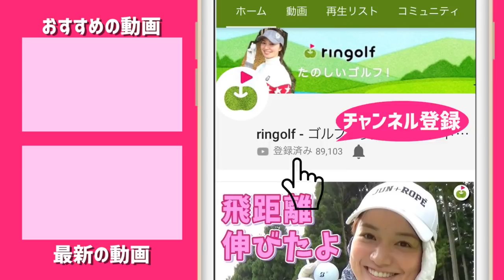アンシネプロはスイングまでもビューティフルでした！【ブリヂストンドリームフェスタに潜入#3】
今回は、じゅんちゃんとゆっこちゃんが
ブリヂストンの総勢29名のプロとふれあえるイベントに参加し、
その模様をお伝えしていきます。
マジで豪華すぎます！！
ラウンドはスクランブル方式です。
3~4H　福山恵梨プロ
5H　羽川豊プロ
6H　アンシネプロ
7H　堀琴音プロ
8H　近藤智弘プロ
9H　宮里優作プロ

♣本日のゴルフ場:市原ゴルフクラブ市原コース

ーーーーー